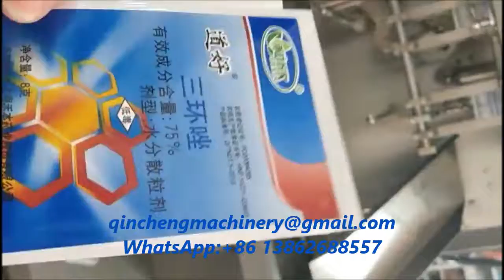HFFS Horizontal pouch packing machine film roller packing machine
Horizontal structure 180 type film roll pouch forming filling sealing packing machine for pesticide liuqid, farm chemical liquid/ shampoo sachets, hair conditioner sachets, body lotions/ chilli sauce, ketchup/ cream, paste sachet pouch bag packaging machinery equipment 180型水平式卷膜制袋活塞式液体包装封口机器 أفقي آلة التعبئة مسحوق horizontale pulver verpackungsmaschine горизонтальные порошок упаковочные машины la poudre de horizontale machine d'emballage horisontaaliset injektiokuiva - aine, pakkaus - laite 수평 가루 포장 기계 Horizontale verpakking poeder. Pó máquina de embalagem horizontal 水平粉末充填機 horisontella pulver med maskin แนวนอนเครื่องบรรจุผง Horizontal Powder Packing Machine Οριζόντια σκόνη μηχανής συσκευασίας vízszintes por csomagoló gép polvere orizzontale macchina da imballaggio máy đóng gói bột 臥式粉末包裝機 أفقي آلة التعبئة السائل horisontaalne vedelik pakendamis - masin хоризонтални течност с машина maszyny do pakowania horyzontalne cieczy horisontale flydende emballerings - maskine horizontale flüssigkeit verpackungsmaschine горизонтальные жидкость упаковочные машины machine d'emballage des liquides horisontaaliset neste pakkaus - kone 수평 액체 포장 기계 Horizontale machine voor de verpakking van vloeibare horizontální tekuté balení stroj lichid de împachetat robotul orizontale Horizontal máquina de embalagem líquida 水平液体充填機 horisontella flytande förpacknings - maskin horizontalna tekoči pakirni stroj แนวนอนเครื่องบรรจุของเหลว Liquido Maquina empacadora horizontal Οριζόντια μηχανή συσκευασίας υγρών folyékony csomagoló gép vízszintes liquido orizzontale macchina da imballaggio máy đóng gói chất lỏng 臥式液體包裝機

Major Characteristics
1.This machine adopts PLC,touch screen control panel,convenient to adjust.
2.The electric parts of this machine are controlled by PLC,touch screen control panel,easy operation,and high produce efficiency.Wide application.Frequency conversion speed govemor,high control,and high autoimmunization.Special device can to make the top sealing nice and smooth.No bag no opening and filling.Photoelectric sensor,approximate switch and other electric elements are using the intemational famous brand,Reliable operation,easy operation,good man-machine interface.
3.It can achieve the double bags packing,multi working positions filling,which can Anti-counterfeiting.
4.This type machine with fast speed,easy to change the packing specification,all the parts which will contact the filling products are made of high quality stainless steel,it is an ideal choice for seasoning powder,aginomoto,chicken powder.

Technical parameter:
1.Outline dimension:3500mm(L) ×970mm(W) ×2200mm(H)
2.Bag size making:single bag:max:180mm(W) ×225mm(H)
Min:85mm(W) ×100mm(H)
Double bag:max:(90+90)mm(W) ×160(H)
Min(60+60)mm(W) ×70(H)
3.Suitable film roll:max extermal diameter:X380mm Inner diameter: Φ70mm～Φ80mm
4.Power:4.5KW
5.Power supply:380V±10%
6.Pneumatic(air-operated)source:0.6Mpa clean and stable compressed air
7.Production capacity:40bags/min-80bags/min
8.Weight:1080kg